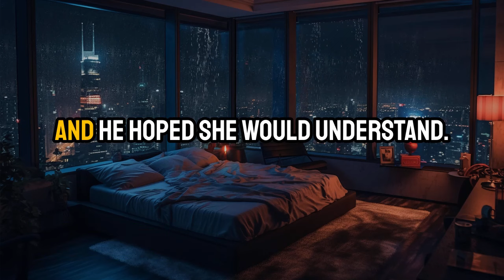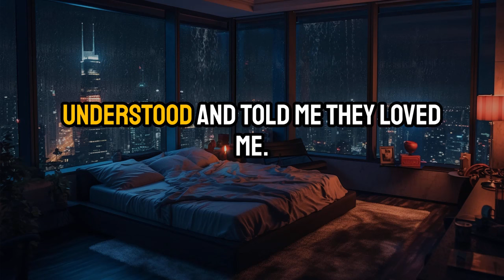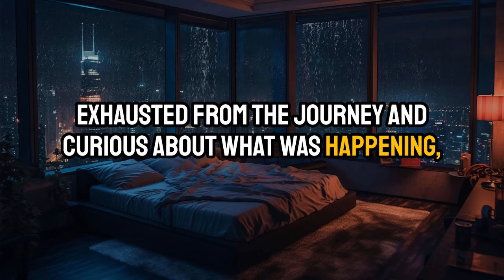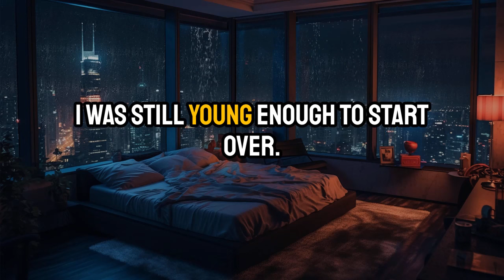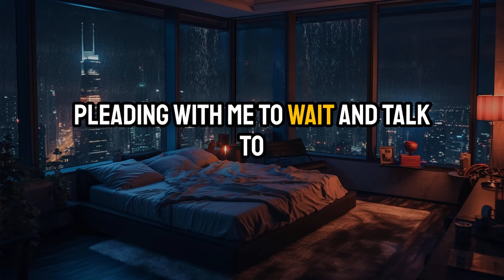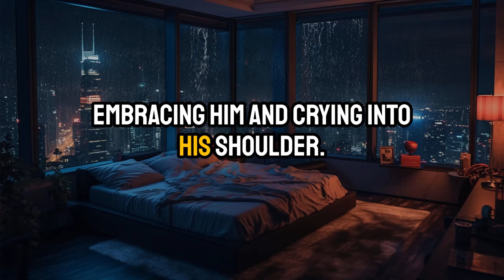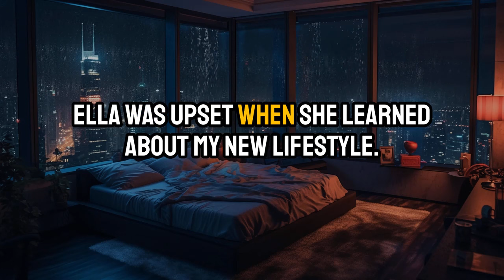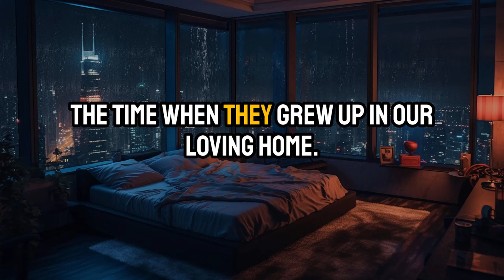I decided to watch for a few minutes to truly grasp the situation. It didn't take long ...